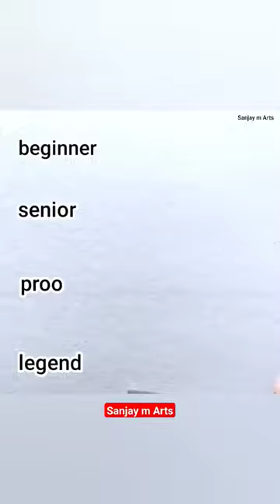how to draw giraffe 🦒?